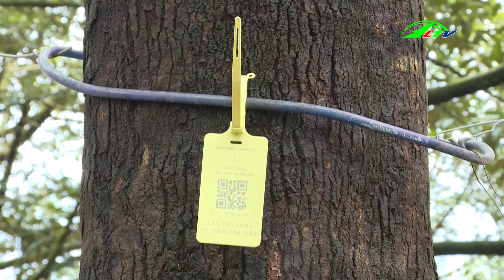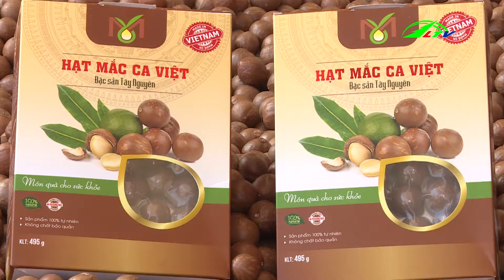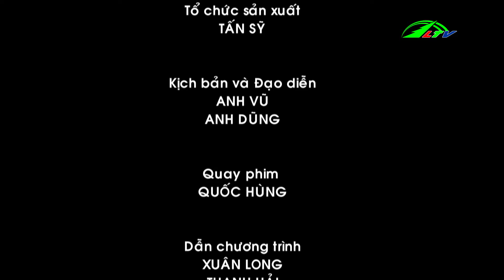Quả ớt chuông chất lượng nhất | 365 ngày chuyển động | Lâm Đồng TV